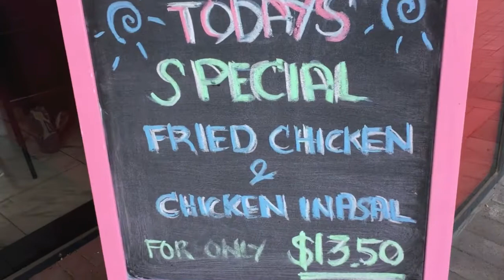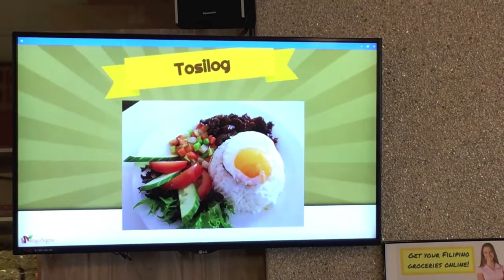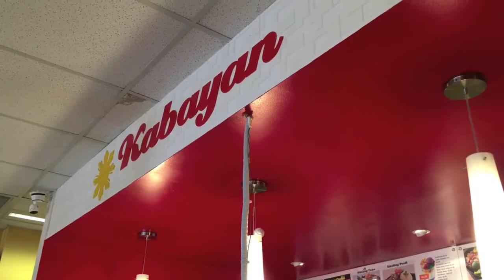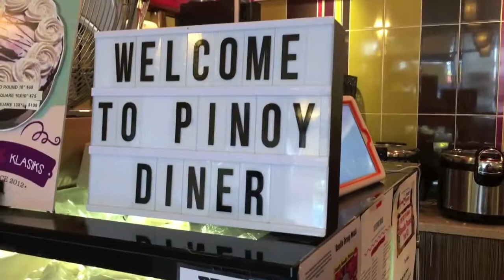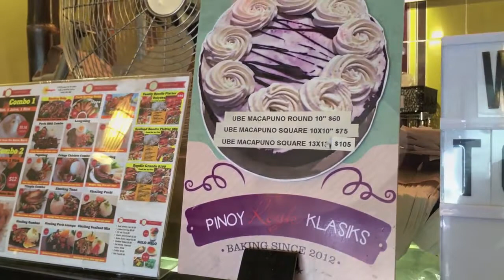Fellow Filo Vlog 021- Food Trip: Kabayan Resto Buhay sa Australia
Hello mga ka FF! On this vlog, I will take you inside one of our Filipino community's success stories here in Melbourne, Kabayan Restaurant and Asian Store. For now, we will enjoy their beautiful Filipino dishes. Tara, kain tayo!

Song: Candyland
Artist: Tobu